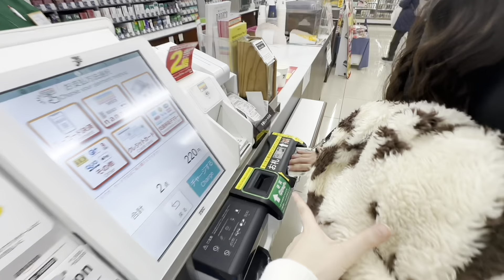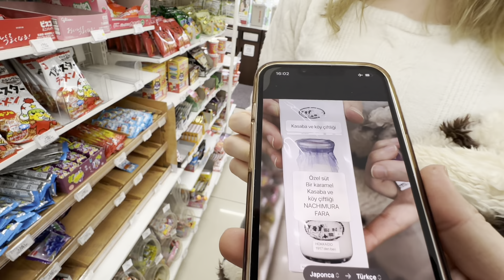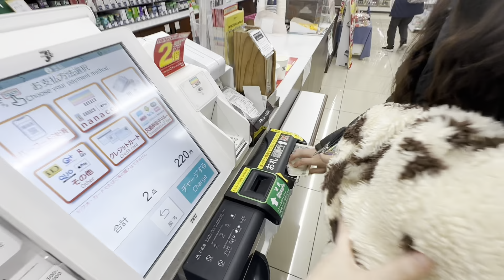Japonya Vlog 3 / Japonya market turu 🇯🇵